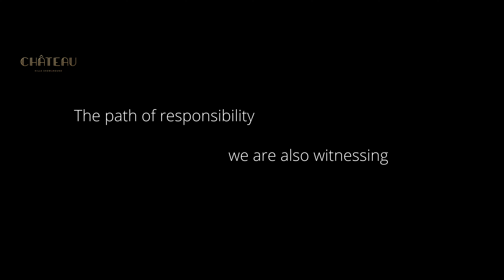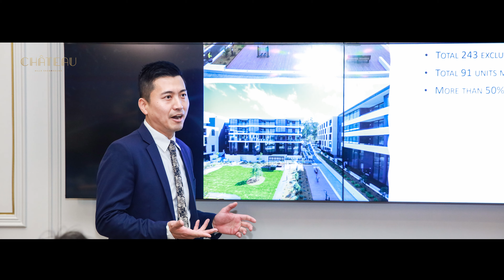Château Showground achieving significant milestones in 2023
Congratulations to Château Showground and the developer Bridgestone Projects, for achieving significant milestones last year with the successful project settlement in Castle Hill. We are thrilled to observe the project's evolution from raw land into an exceptional structure.

Château serves as an exemplary showcase of meticulously planned luxury residential development. With a limited number of residences still available, now is the opportune moment to secure your place and enjoy an exceptional lifestyle in Castle Hill.